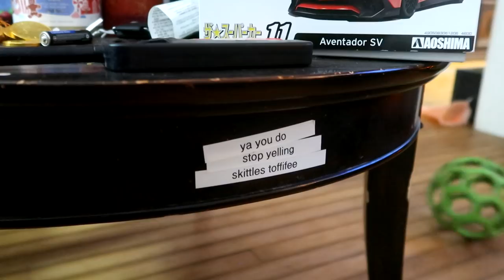What We Got For Chritstmas 2021